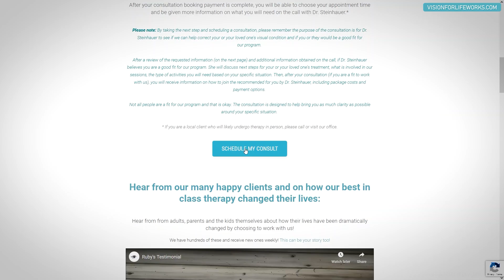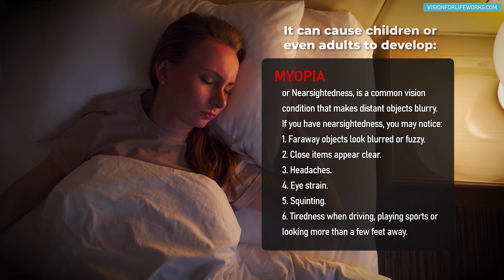Light On or Off? Which Is Better For Your Eyes While Sleeping?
Lights on or Off? Which do you think is better for your eyes and why?
I share my perspective from my vantage point as a functional vision doc.

If you or your loved one has recently suffered a stroke or visual field loss due to a traumatic brain injury, or is experiencing increasing myopia, higher lens prescriptions, or other binocular vision-related issues, like double vision, nystagmus etc, we can help!

And YES, we work with people and have patients from ALL OVER THE WORLD, so where you live is not a problem.
In fact, we save you time and make it extremely convenient, as you can skip the weekly drive to a Doctor's office and the drive back!

Please note that what we do at Vision For Life & Success is not typical. And while you are absolutely free to choose your care provider, expecting to get the same results elsewhere after watching our videos might lead to disappointment.

So please choose wisely and be aware that the approach to care for each clinic and Dr. will differ based on many factors, including experience and physician outlook.

Thank you for being here and we look forward to seeing you on an online or in-office consultation!